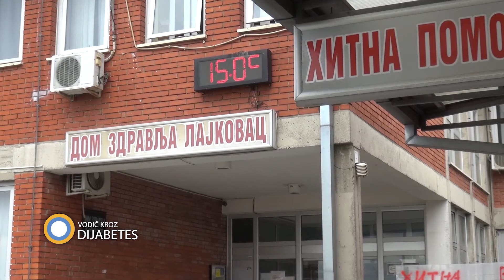219. emisija prilog dr Vesna Ristanović Dom zdravlja Lajkovac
Kada je vađenje zuba u pitanju da li postoje posebne pripreme, i koliko je važna higijena? O ovoj temi razgovarali smo sa stomatologom Vesnom Ristanović iz Doma zdravlja u Lajkovcu.